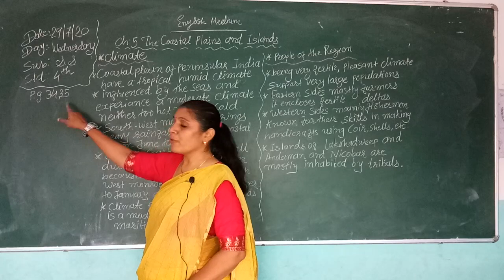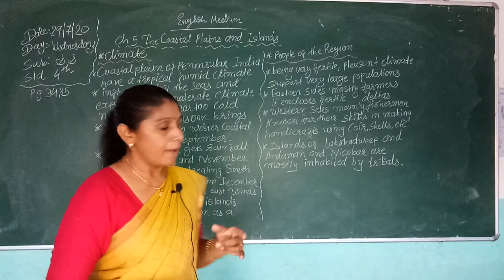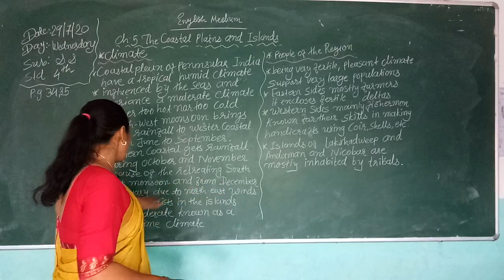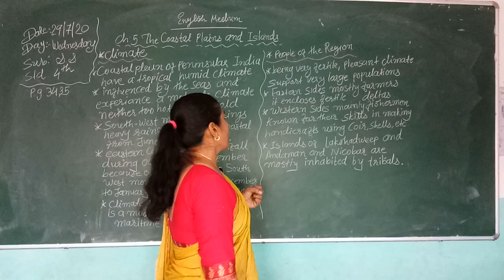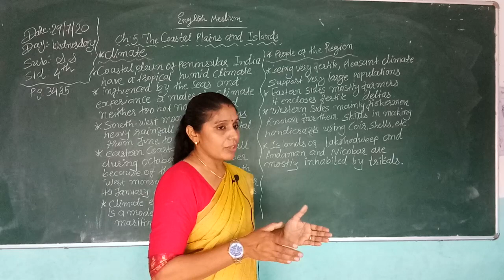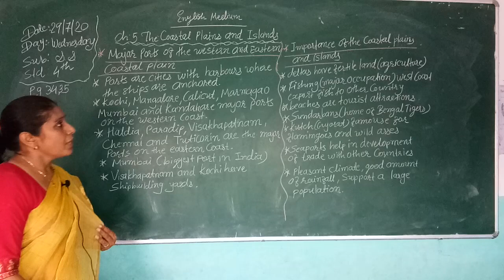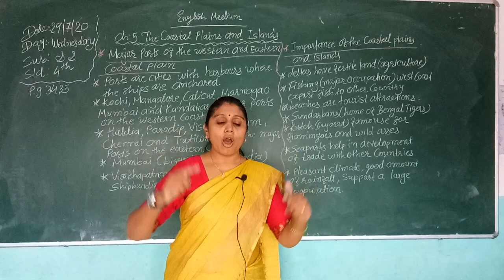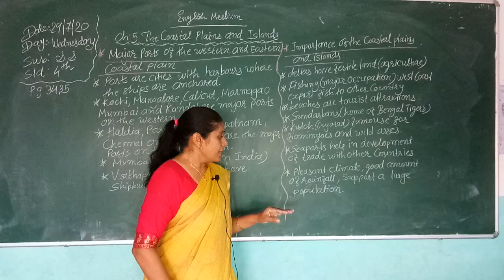STD 4 ENGLISH MEDIUM SUB S S CH 5 THE COASTAL PLAINS AND ISLAND PART 2